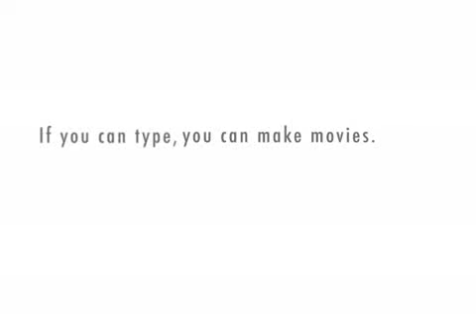response to spuding102